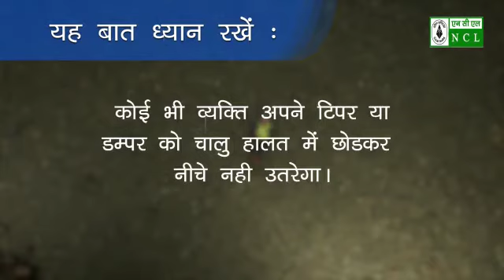23 July 2020